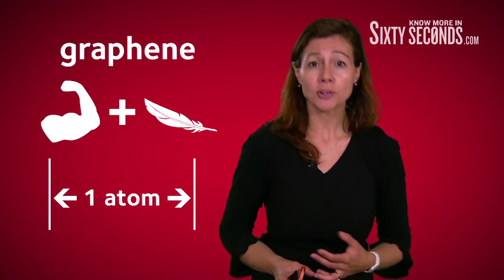How the worlds thinnest material will change our lives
By Dr Franscesca Iacopi
Queensland Micro and Nanotechnology Centre, Griffith University.

How the world's thinnest material will change our lives
"Imagine your electronic portable devices even smaller, lighter, faster, flexible, with zero heat dissipation.
Imagine you can have them printed onto your glasses, onto your home or car windows, implanted into your skin, all communicating with you and each other to make an invisible and intelligent, interconnected network of 'things' that can sense and respond efficiently to the environment. Is this a distant imaginary future?
In fact this is already starting to become reality, also thanks to nanostructured materials.
One of these is graphene, the world’s strongest—and lightest—material. At just one atom thick, graphene is an ultra-thin carbon sheet stronger than steel but flexible, transparent, biocompatible and conducting electrical current and heat better than gold.
As scientists discover new ways to synthesize and harness graphene, prepare to be amazed."

Know More in Sixty Seconds is a place dedicated to finding and sharing amazing knowledge in tasty little video bites. This is just one of them.